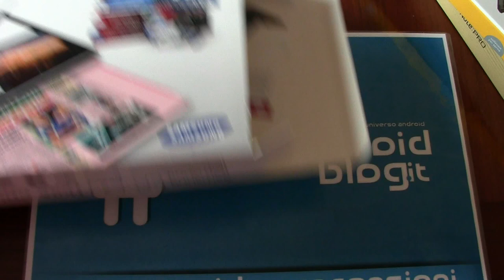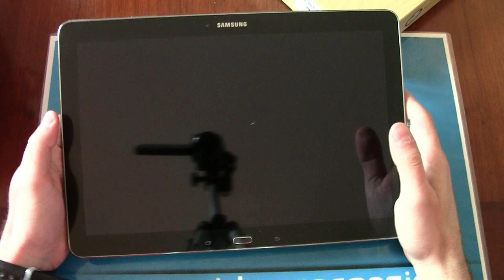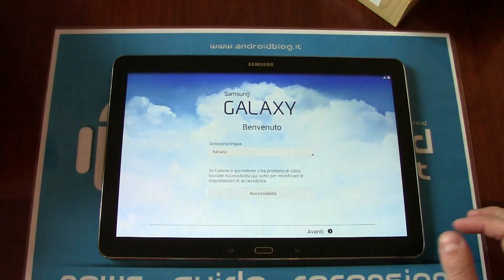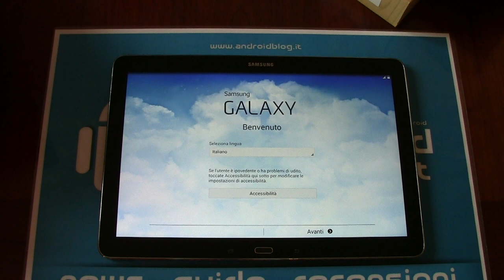Unboxing Samsung Galaxy Note Pro by Androidblog.it